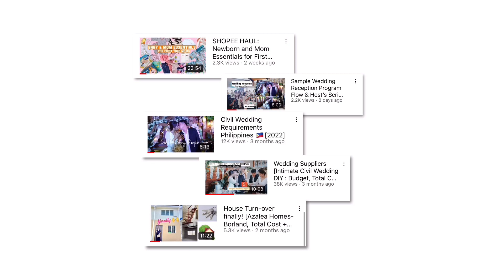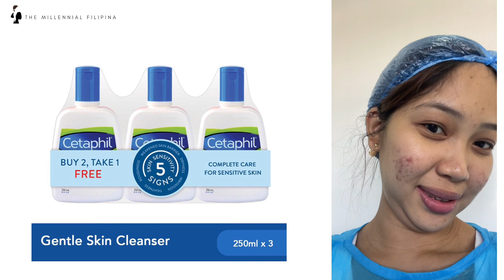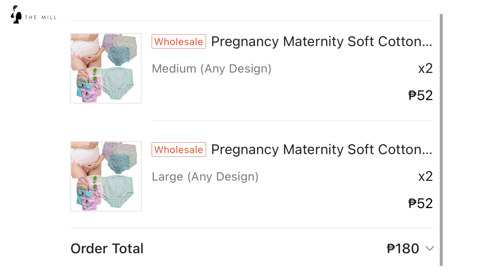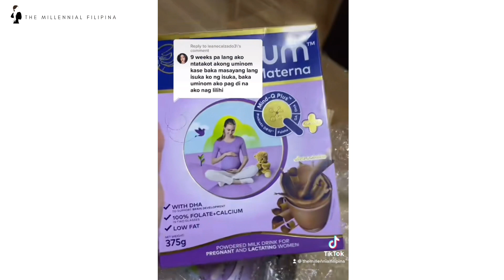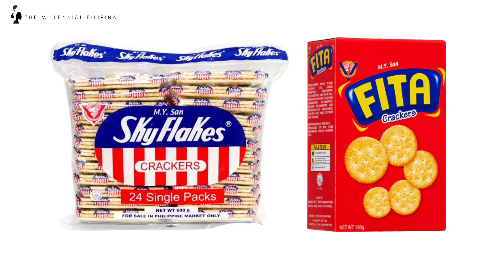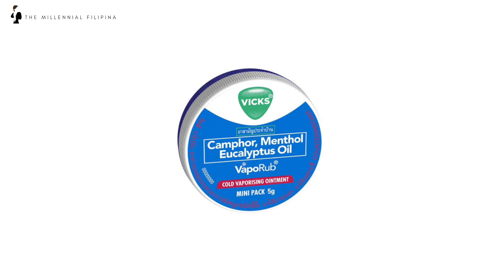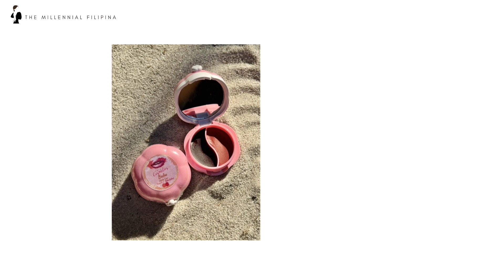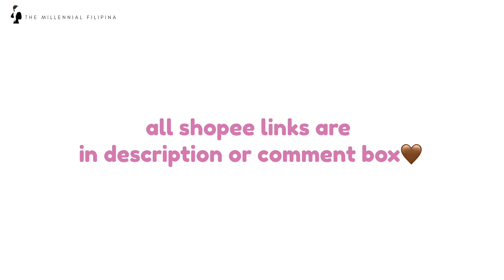PREGNANCY ESSENTIALS | MUST HAVES | (first to third trimester) Philippines 🇵🇭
Hi Mamsh! Congratulations btw. I’m currently in my 36 weeks of pregnancy, sharing the essentials I bought from toiletries, food, clothing and some essentials that really helped me a lot during my pregnancy 🤰